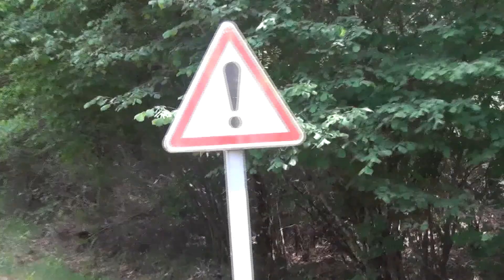French Exchange, Day 3/4, The Weekend